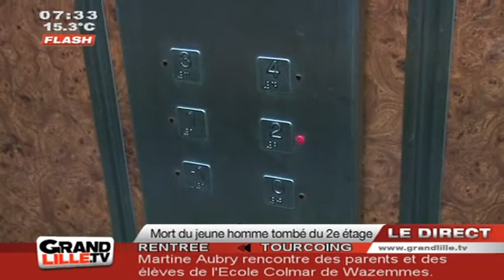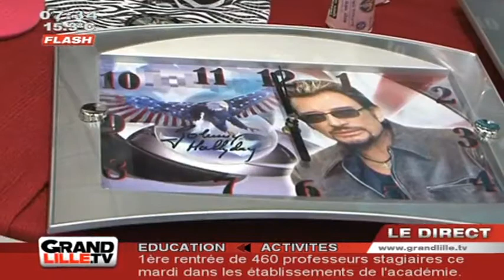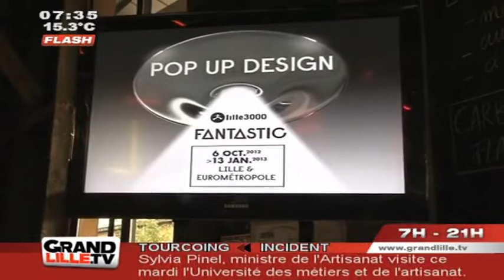Edition du Matin du 04/09/2012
Sites webs/blogs, copiez cette vidéo avec le bouton "Intégrer" !